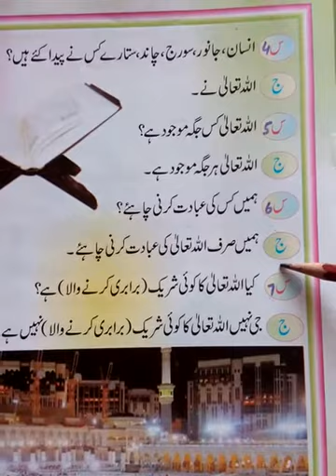Class:Prep|Lecture#15|WSS E-Learning